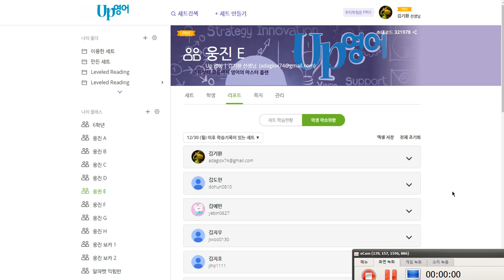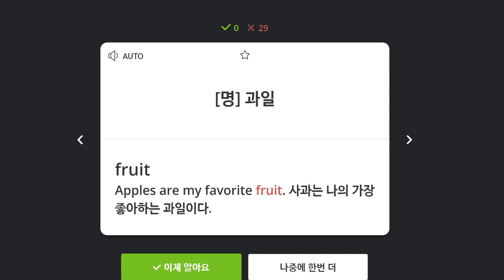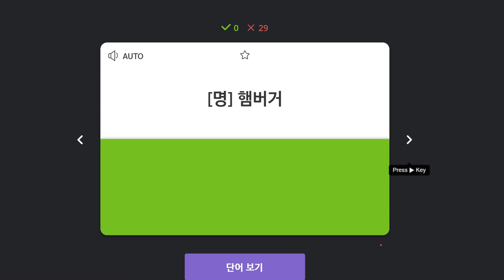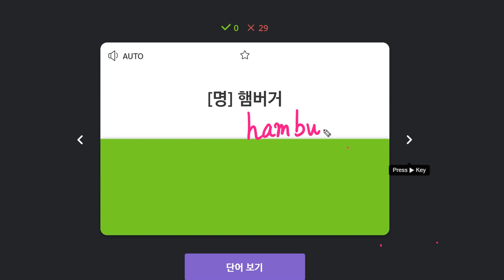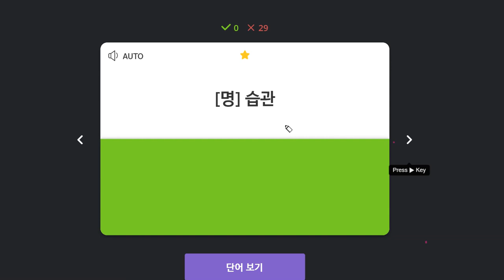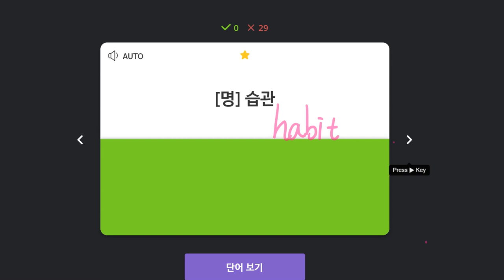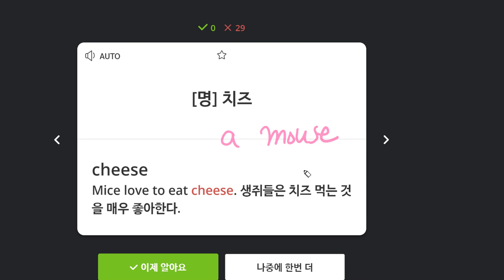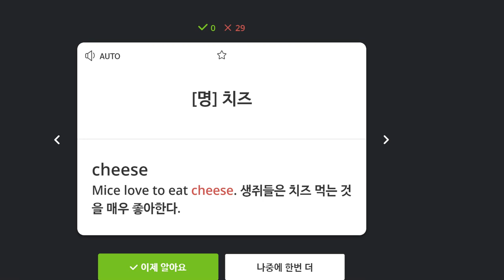김지우 2020 01 07